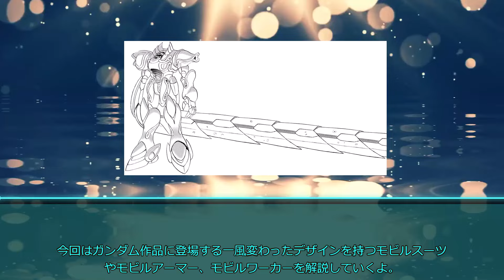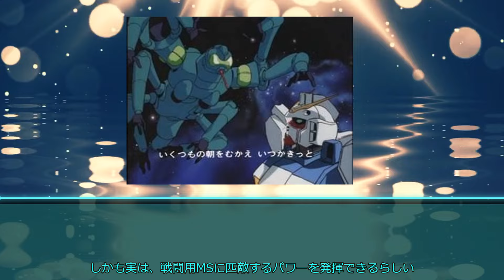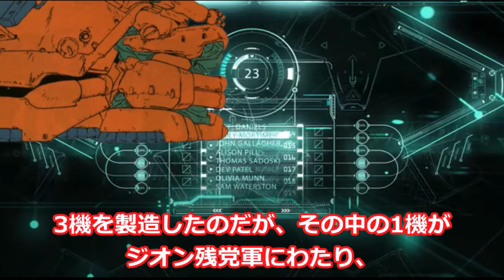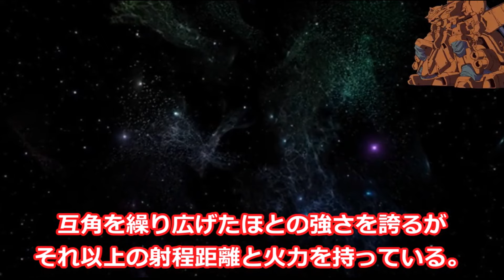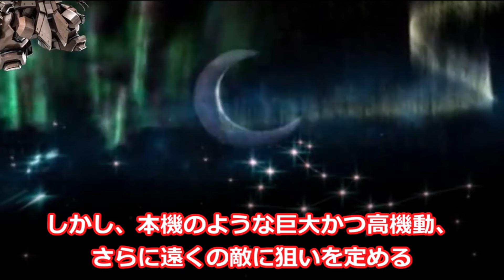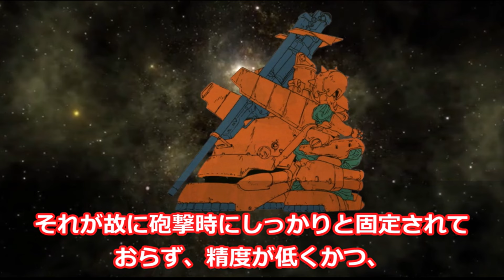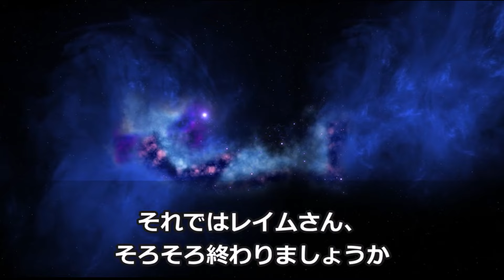【ガンダム】ゲテモノMS6選 + α。異形過ぎるモビルスーツ！【機動戦士ガンダム】【ガンダム解説】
今回は、機動戦士ガンダムに登場するゲテモノな機体、の解説になります。

ガンダム 機体比較
モビルスーツ 武装性能解説
ガンダム 機体解説
MS 性能 スペック
ガンダム 人気機体
ガンダム TV アニメ 機体
ガンダム 設計思想 特徴
ジオン軍 モビルスーツ
連邦軍 モビルスーツ

関連動画
【RGM 109】ヘビーガンの系譜。MS小型化は正解だったのか？【機動戦士ガンダムF91】【ガンダム解説】

【ガンダム】最強レベルのモビルスーツながら、想定外の大きな欠陥とは？AMX 004 キュベレイ【機動戦士Zガンダム】【ガンダム解説】
【ガンダム】最悪な欠陥機。最強の機体だったが、たった一人のパイロットのみ運用可能なモビルスーツとなってしまった。NZ-000 クィン・マンサ【機動戦士ガンダムZZ】【ガンダム解説】

【ガンダム】本来のリック・ディアスの姿？計画通りに配備されなかった悲劇のモビルスーツ。小説版ではアムロ・レイが登場した機体 RMS 099Bシュツルム・ディアス【機動戦士ZZガンダム】【ガンダム解説】
【機動戦士ガンダムZZ】ピーキーすぎてNT以外操縦不可！？高性能に盛りすぎた結果操作性は！？MSΖ-010 ZZガンダムの解説

【百式やZの攻撃がきかない、ヤバイ機体】NRX 055 バウンドドッグ【機動戦士Zガンダム】【ガンダム解説】

【機動戦士ガンダム逆襲のシャア】Zの系譜を継ぐ機体！だが情けないMS扱い…本当にそうなの！？RGZ-91 リ・ガズィの解説

【第1期GAT Xシリーズ中、唯一の生存機体】GAT X102 デュエル【ガンダムSEED】【ガンダム解説】

【量産機ですよね？どうしてこんなに強いのですか？】ガンダムを倒した最強可変量産機MVF M11C ムラサメ【ガンダムSEED DESTINY】【ガンダム解説】

【武装てんこ盛り過ぎて、異常です】フルアーマーZZガンダム開発の為に作られた機体 FA1 010 EフルアーマーZZガンダム最終実験機【機動戦士ガンダム】

【これ、特別に教えます。このMS本当に凄すぎます】RX 93 νガンダム【機動戦士ガンダム逆襲のシャア】

使用音声 VOICEVOX 青山流星・壮太・四国めたん・雀松朱司・Nemo

このチャンネルでは、アニメ、映画、漫画、小説、書籍、番組、ゲームなど様々なメディアから得た知識を基に、解説動画を作成しています。著作物を複製や改変しないように注意を払い、制作関係者の方々への尊敬と感謝の気持ちを込めて、作品の魅力を広く伝えることを目指しております。万が一、何か問題があれば、大変お手数ですが以下の方法でご連絡いただければと思います。

こちらまでDMお願い致します。